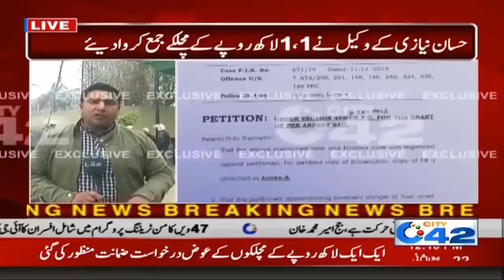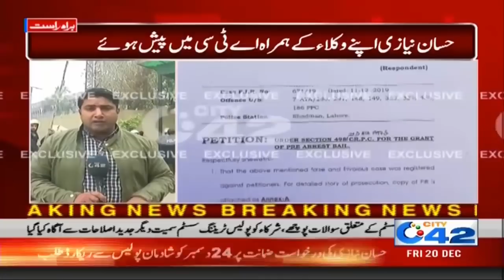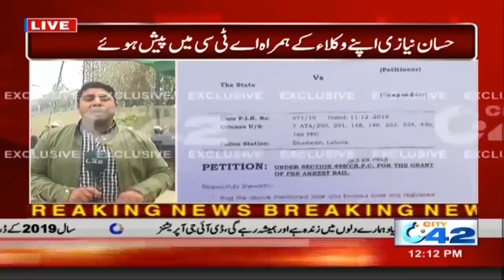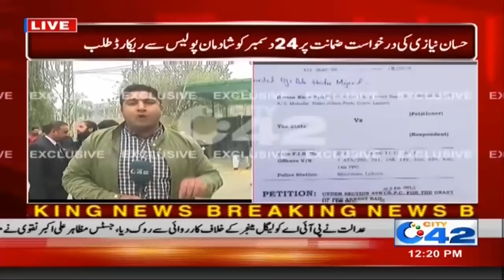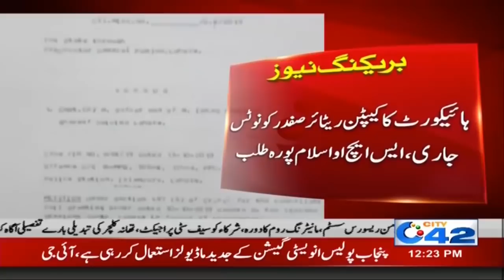News Bulletin | 12:00pm | 20 Dec 2019 | City 42